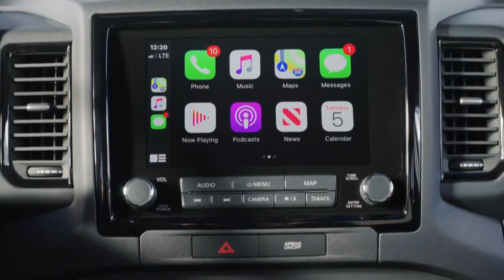2022 NEW NISSAN FRONTIER / BOLD LOOKS AND 310 HP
2022 NEW NISSAN FRONTIER / BOLD LOOKS AND 310 HP